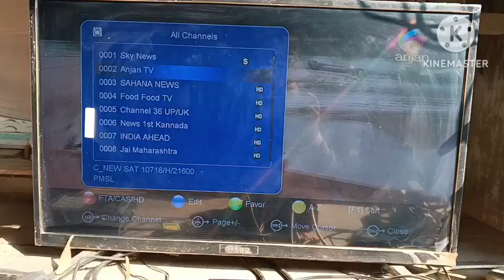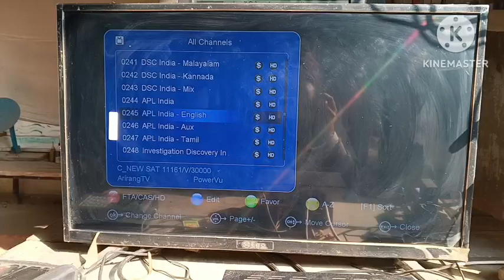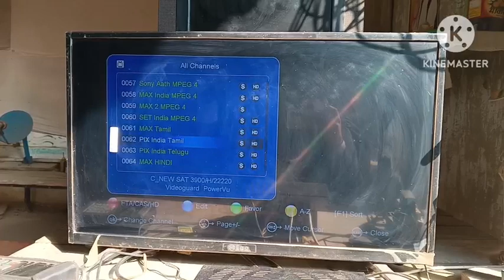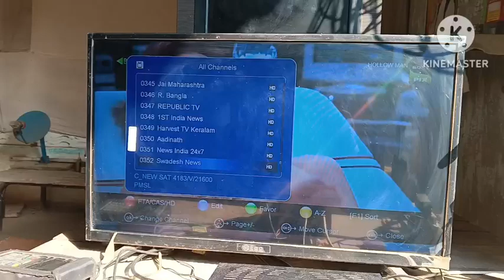C baend 68 est dish seting nyu chandal apadet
6 फीट फाइबर डिश की रिपेयरिंग कैसे करें और मात्र ₹200 में स्टैंड कैसे बनाएं बंबू का

Vlog video
Daily vlogger
Daily vlogs India
Daily vlogs

sattelite trackers
jk dish info